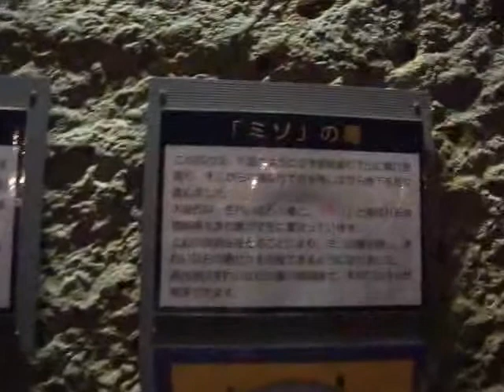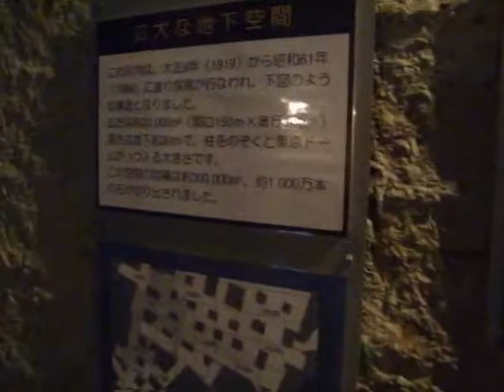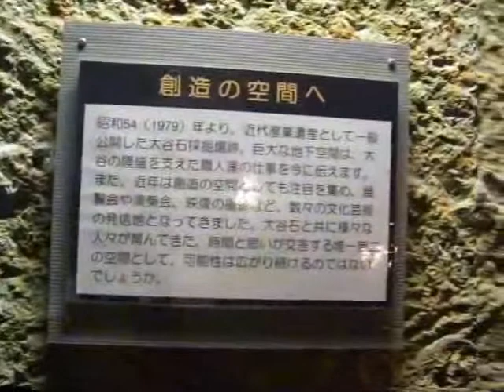大谷石資料館DS01.avi